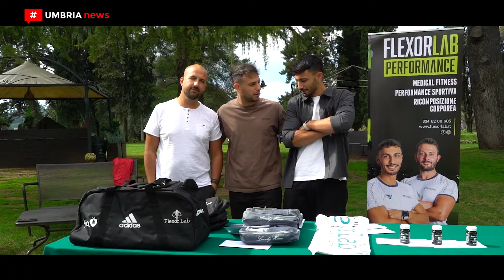Flexor Golf Cup 2022 // Al Golf club Perugia vince il ‘tandem’ padre-figlia Antonelli [UMBRIA NEWS]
Il tandem Isabella e Rolando Antonelli, padre e figlia, ha vinto la terza edizione della Flexor Golf Cup, trionfando sugli oltre 90 giocatori che si sono sfidati sul green del Golf Club Perugia nella gara 18 buche Stableford Louisiana a coppie.